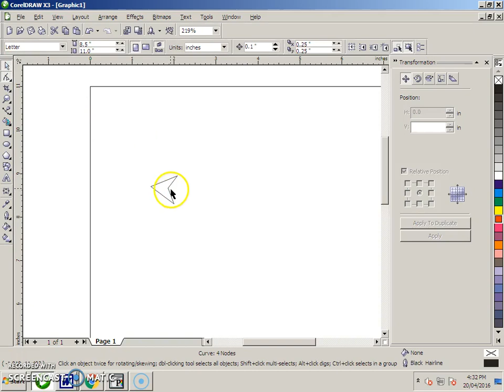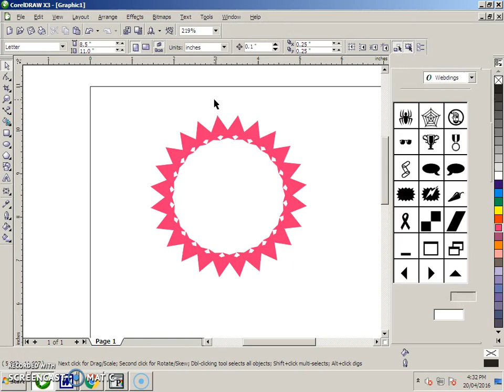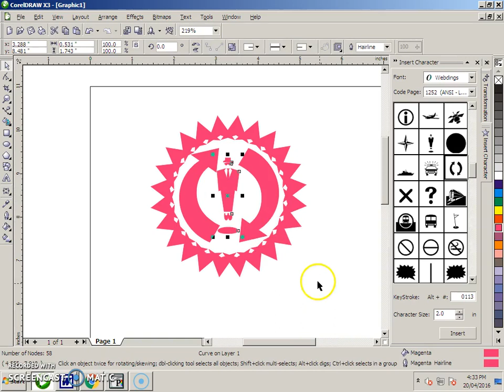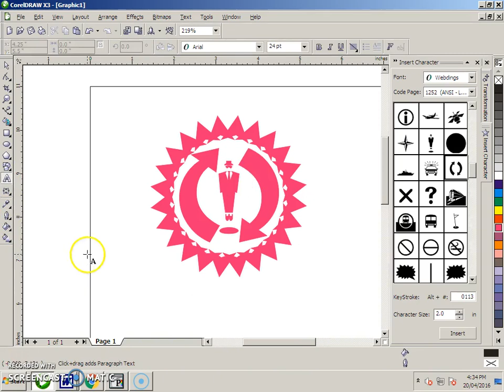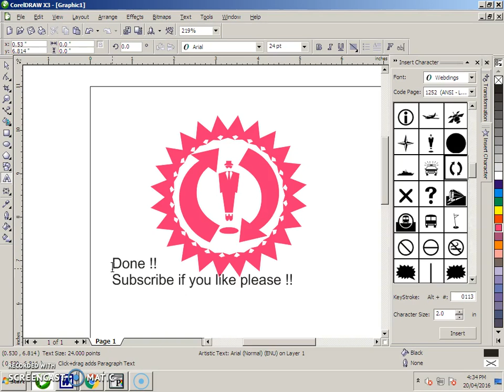CorelDraw X3 : Different and Easy Way for Logo Designing in CorelDraw.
You can design a Logo with just some simple steps in CorelDraw.